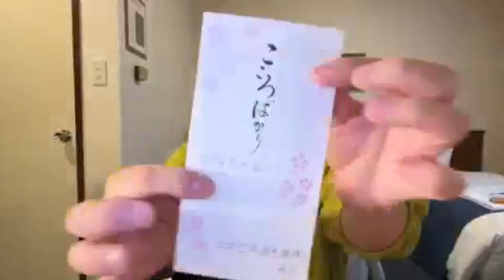【【北海道】気前がイイね！ぜんまん旅費がペイしました】2021年10月21日藤沢なな